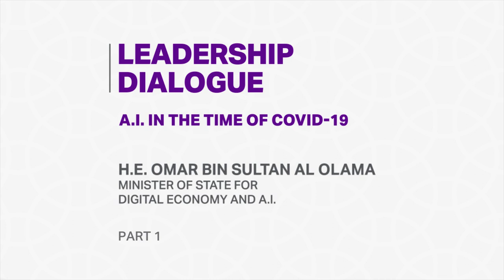Virtual Majlis: Ep. 33 (PART1) - A.I. in the time of Covid-19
In the first part of his interview, H.E. Omar Al Olama, Minister of State for Digital Economy and Artificial Intelligence, discusses how the UAE can harness AI to boost efficiency and productivity across all economic sectors.